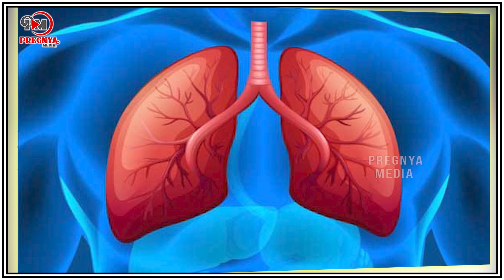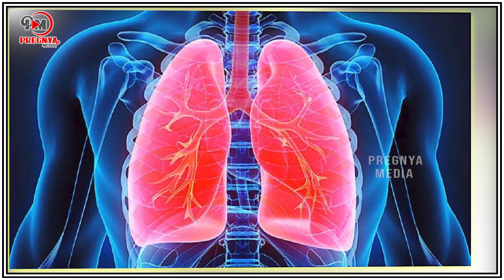ఊపిరితిత్తులు శుభ్రంగా ఉండాలంటే ఈ ఆహారం తప్పనిసరి | Must and Should Foods to Eat for Healthy Lungs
HI Welcome To Pregnya Life .This channel is for a lot of things like Doctors Interview , Healthy Life Style , beauty tips, weight loss tips, home remedies ,hair care tips and much more.

Any information associated with this video should not be considered as a substitute for prescription suggested by health care professionals. This channel doesn’t take any responsibility for any harm, side-effects, illness or any health or skin care problems caused due to the use of our content or anything related to this..

Team - Pregnya Life